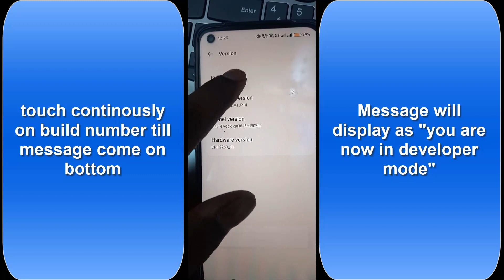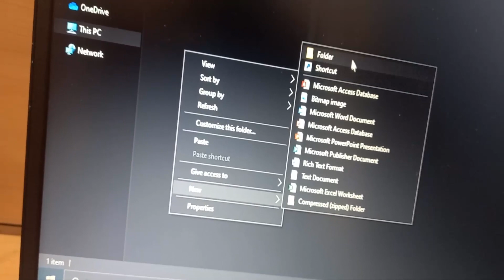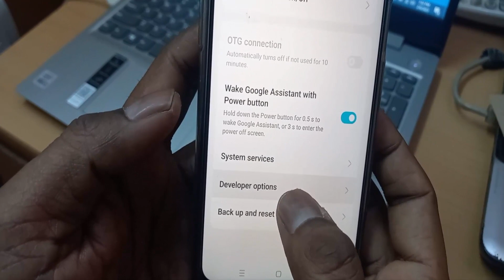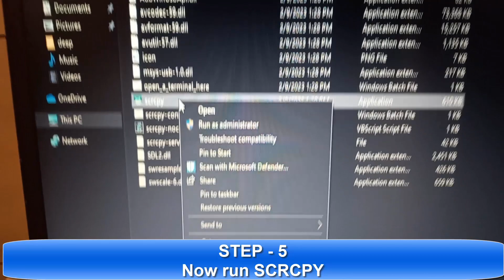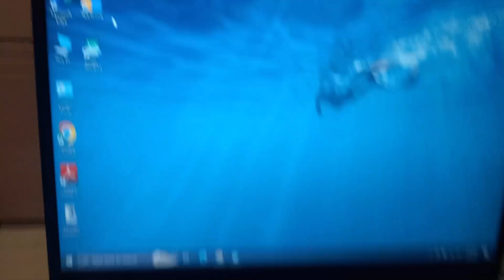How to Display Mobile Screen in Your Laptop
This video Help you to connect mobile screen in to your laptop. Training help How to Display Mobile Screen in Your Laptop.
Step 1 : Enable Mobile in to developer mode
Step 2: Download SCRCPY software tools to display screen from Internet.
Step 3  Enable USB Debugging Mode from Setting   - Additional Setting --Developer Option -- On USB Debugging mode.
Menu Option May Vary according to your mobile brand or version.
Step - 4 Allow USB Debugging in your mobile after connecting USB Cable
Step 5 - Run SCRCPY as shown in this video.
This feature is basically popular among Android app development and Mobile app Training video screen recording from the screen recording software in Laptop.

After connecting you can also operate your mobile screen using Mouse or touch pad of your laptop